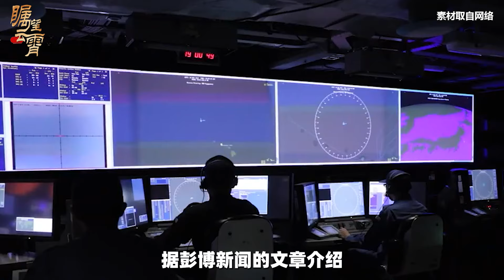【傅前哨】美國「標準-3」系統大獲成功，能克制中國洲際飛彈，這是真的？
近日，有關美國反導系統對全球戰略平衡構成挑戰的事件成為熱門話題
美國「標準-3」系統大獲成功，能克制中國洲際飛彈，這是真的？